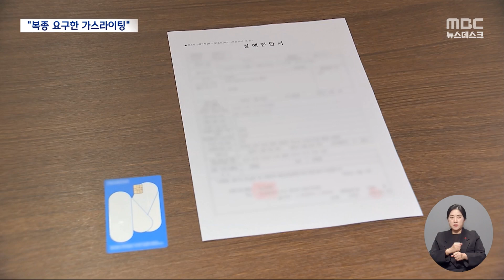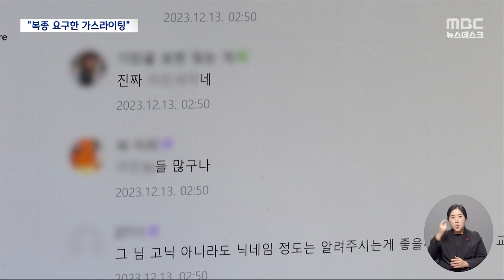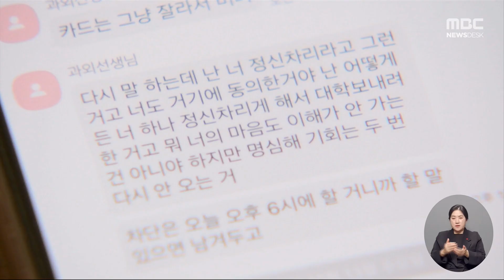'무료과외' 폭행 피해자, 경찰에 가해 남성 고소‥"복종 요구한 '가스라이팅'" (2023.12.19/뉴스데스크/MBC)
무료로 과외를 해주겠다며 학생을 유인한 뒤
회초리로 피멍이 들도록 때린 사건, 어제 전해드렸는데요.
피해자가 오늘 가해자를 경찰에 고소했습니다.
전문가들은 이번 사건을 피해자의 약점을 이용해
심리적으로 지배한, 이른바 가스라이팅 범죄로 보고 있습니다.